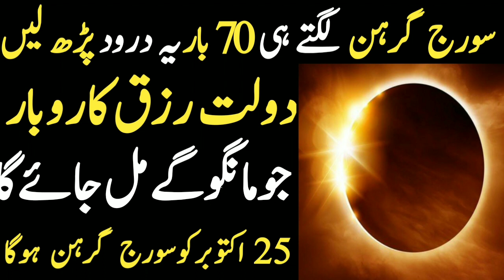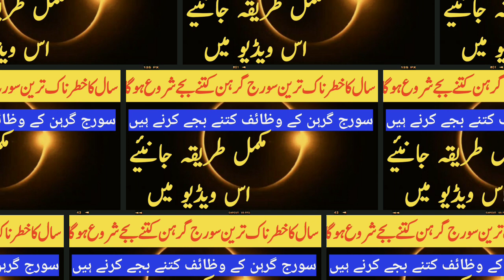solar eclipse 2022 in pakistan | suraj grahan 2022 in pakistan date and time